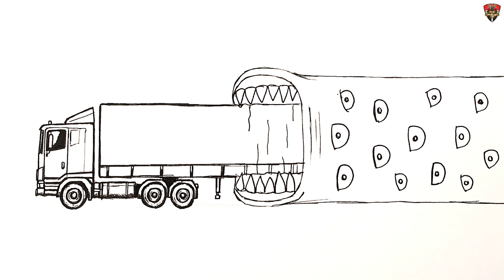How to draw a Train Eater attacking Truck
Learn How to draw a Train Eater vs Truck. Easy Step-by-Step Drawing Tutorial for Beginners.Taurus Art Train Eater drawing. Train Eater drawing. How to draw Train Eater easy